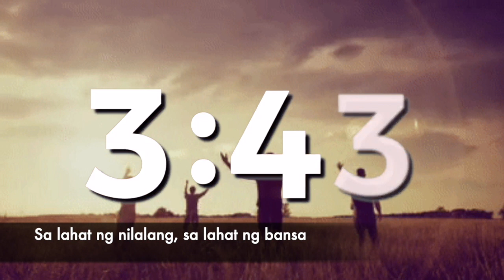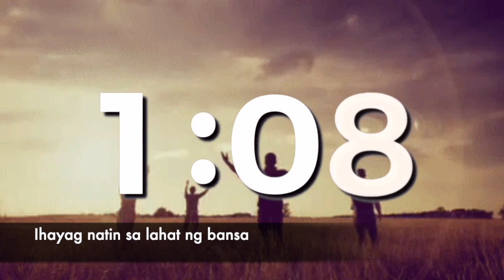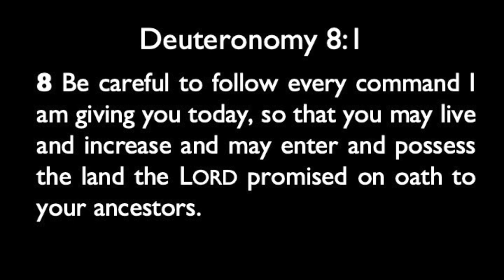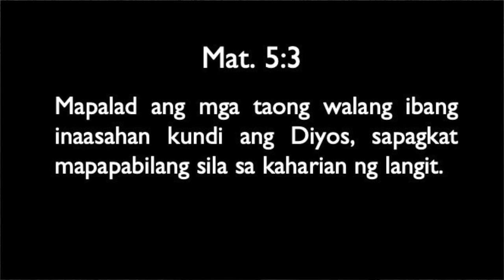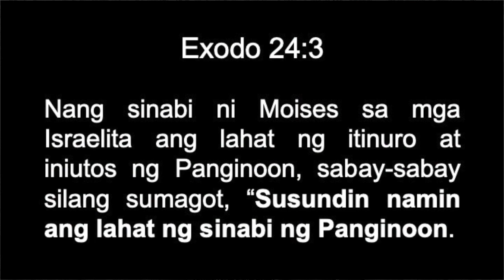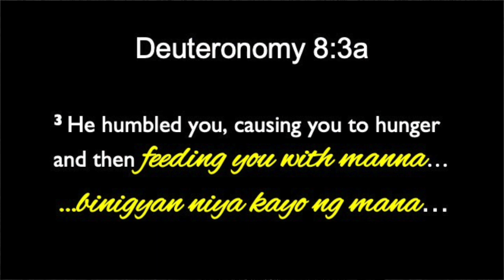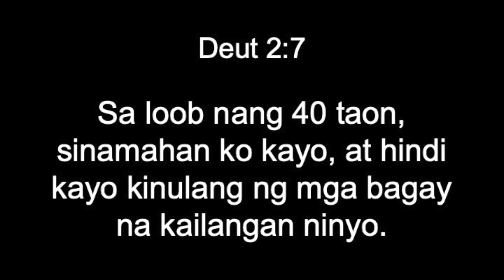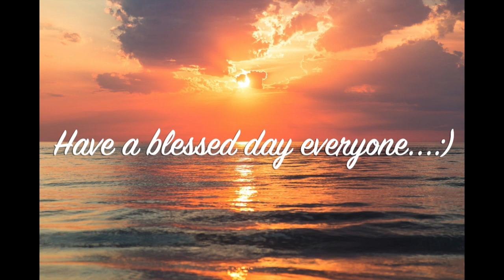CWHM MIDWEEK SERVICE | APRIL 22, 2020 FULL VIDEO